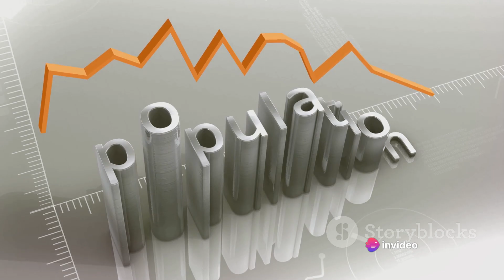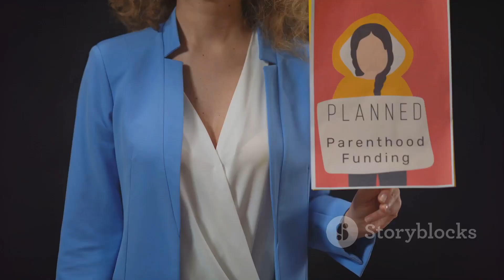Why Overpopulation Is a Serious Concern All over the World And how to save our Planet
In today's thought-provoking video, we delve deep into the urgent issue of overpopulation and explore practical solutions to address its impact on our planet.

With the global population soaring to unprecedented levels, it's imperative that we understand the consequences of overpopulation and work collectively towards a sustainable future. Join us as we analyze the causes and effects of overpopulation, shedding light on the challenges we face.

Throughout this video, we'll present you with eye-opening statistics and real-life examples of how overpopulation affects various aspects of our lives, including food security, resource depletion, and environmental degradation.

But it doesn't stop there! We will also propose practical solutions to mitigate the impact of overpopulation. From education and healthcare initiatives to sustainable urban planning, we'll explore strategies that can help us achieve a balanced world population.

Like this video if you found it informative, and leave a comment sharing your thoughts on overpopulation and its solutions. Together, let's create a brighter future for generations to come.
See Less

OUTLINE:
00:00:00
Questioning Overpopulation

00:00:52
Understanding Overpopulation

00:02:55
Urban Planning and Infrastructure

00:05:02
Education and Empowerment

00:07:13
Family Planning and Healthcare

00:08:56